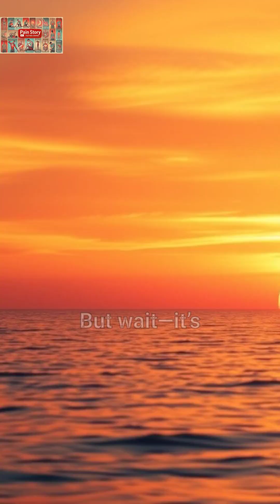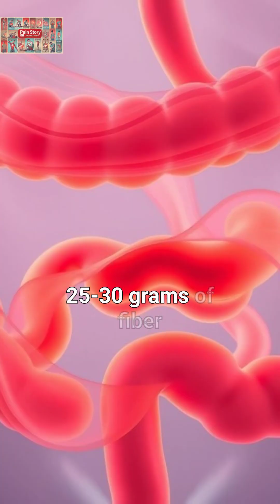What Happens If You Don’t Poop for 3 Days?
What happens if you don’t poop for 3 days? We’re diving into the surprising risks of constipation and how your body reacts to a poop strike! From bloating to hemorrhoids, we’ve got the science—plus a simple fiber tip to keep you regular.